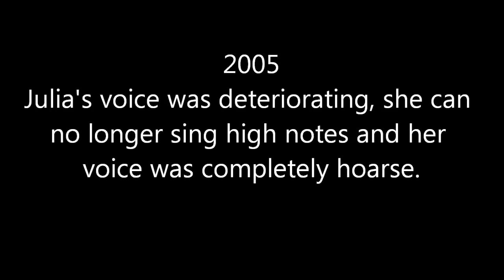Julia Volkova || Voice Evolution 2001 - 2012 (Ex-t.A.T.u)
2007 March, 23 - Site TATU -   Юля Волкова Голос эволюции
"While in Los Angeles, Yulia Volkova is working hard on her vocal. For the past two months Yulia has been taking lessons from one of the best vocal teacher -- Ron Anderson, who is very famous for his talent and highly appreciated in the US. He helped such stars as Justin Timberlake, Kylie Minogue, Bjork, Guns'n'Roses, Soundgarden, P.O.D and many more to overcome various problems with vocal cords. Now he's teaching Yulia to sing correctly from the technique point of view - so that she could record her "screaming" parts without losing her voice. Now, Yulia's voice sounds different, which will be heard in the new songs"
I guess measures should have been taken much earlier, and it was very painful to see Ivan make Yulia sing all those high notes over and over again in "Podnebesnaya" when she was clearly not able to and very frustrated about it - I'm glad the new management hired Ron Anderson to take care of Yulia's voice."